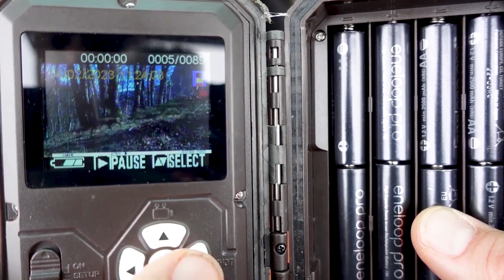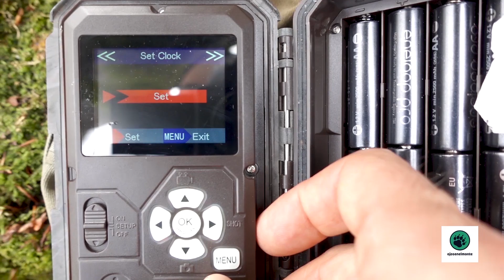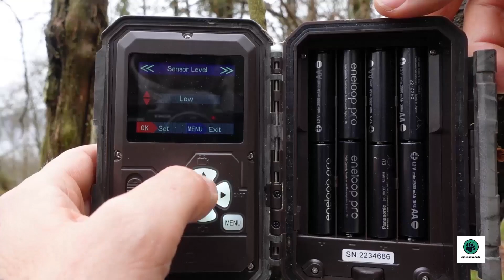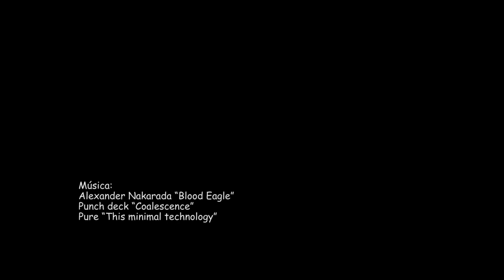✳️ REVISIÓN DE LA CÁMARA KEEPGUARD KG695